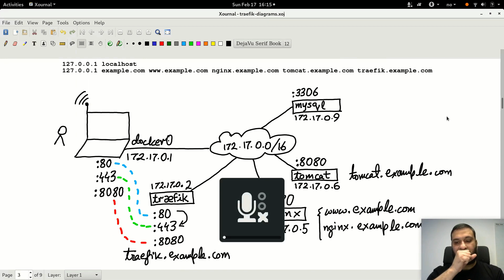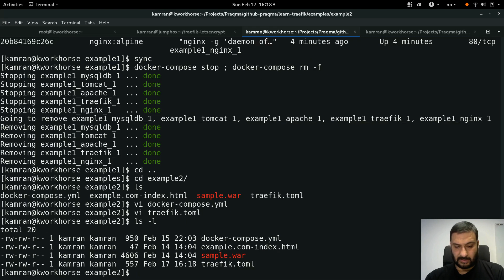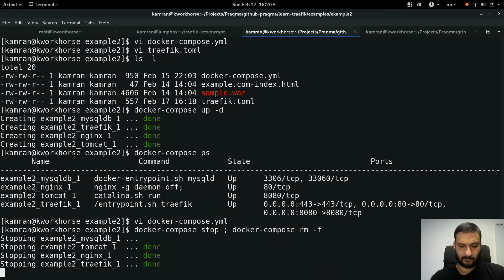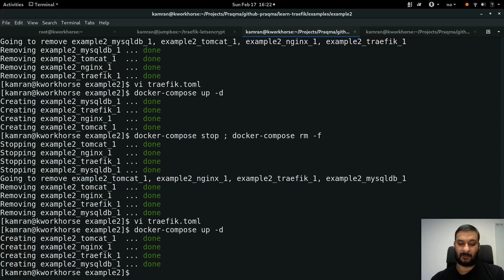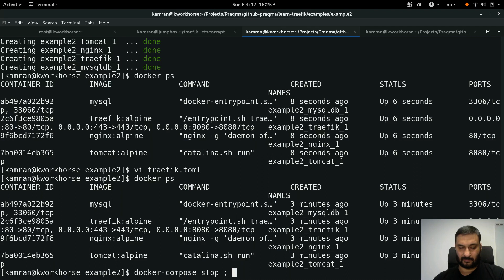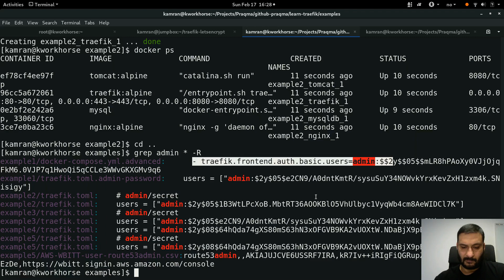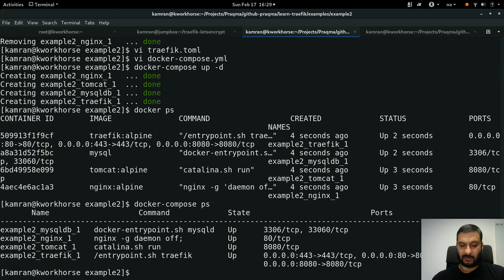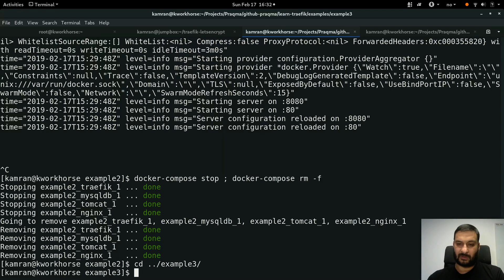How to use Traefik (Part 2) - Protection for Traefik’s dashboard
Protection for Traefik’s dashboard:
- Dashboard protection with passwords
- Using Apache htpasswd utility to generate passwords for Traefik